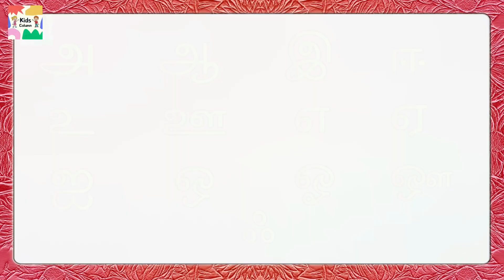சிங்கமும் வேலையாட்களும் | நீதிக் கதைகள் | Moral Stories for Kids In Tamil